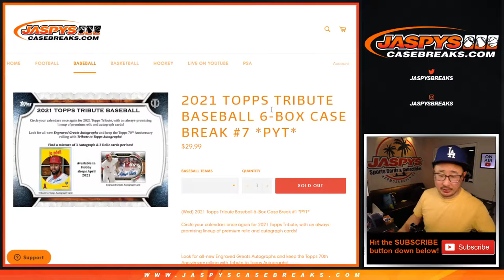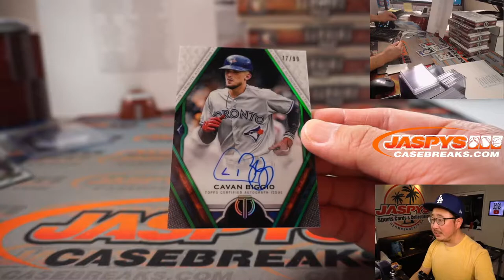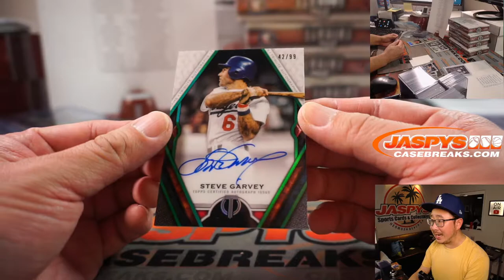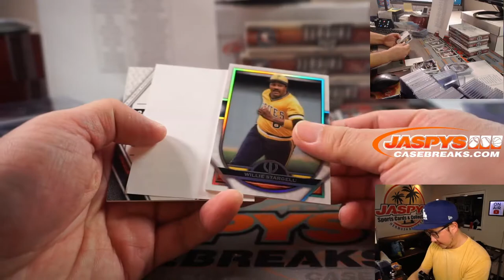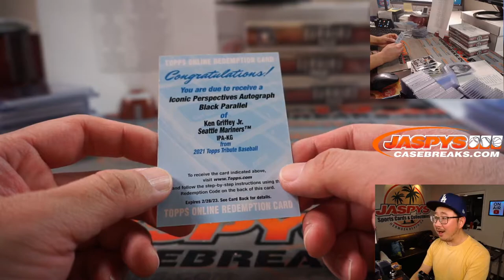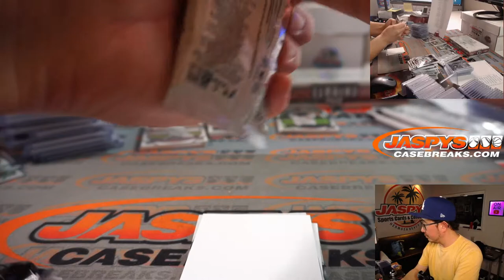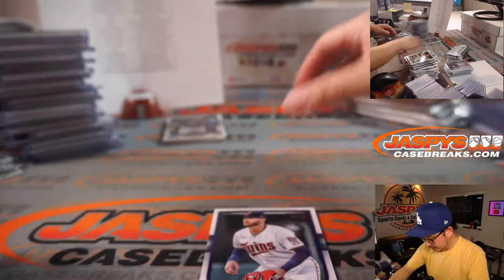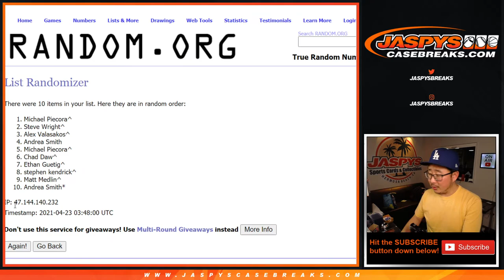Th, 04.22.21 // 2021 TOPPS TRIBUTE BASEBALL 6-BOX CASE BREAK #7 *PYT*